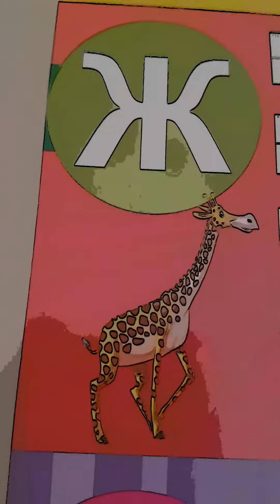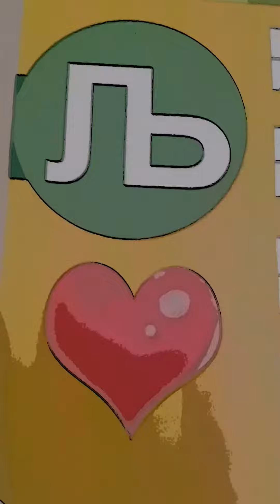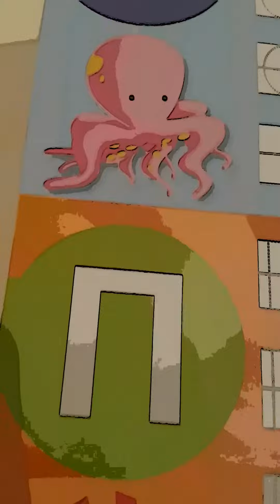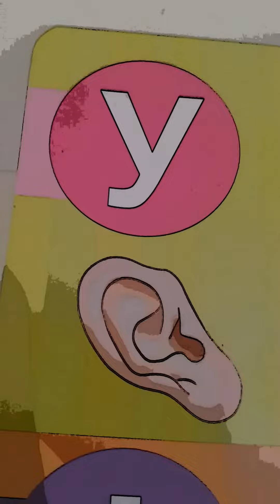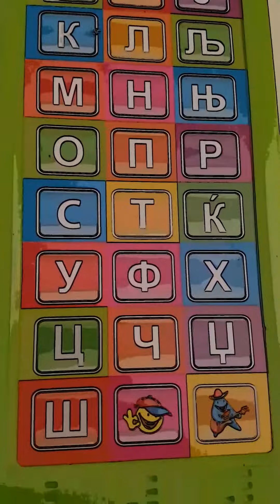MAKEDONSKA AZBUKA ZVUCHNA AZBUKA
Macedonian Alphabet